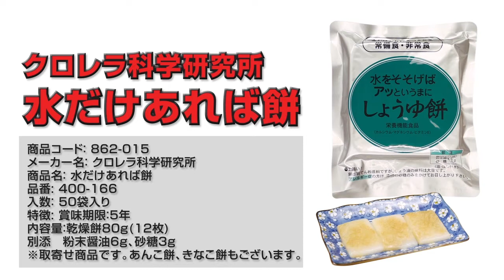水だけあれば餅